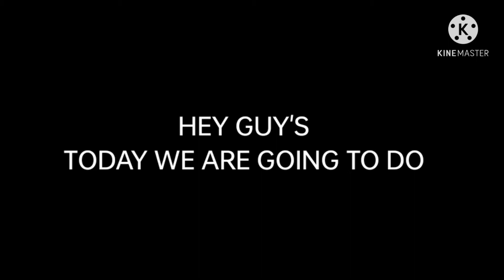1v1 with ZAID GAMING YT